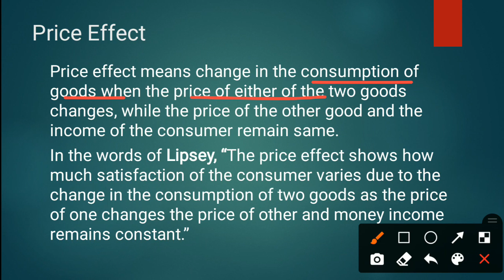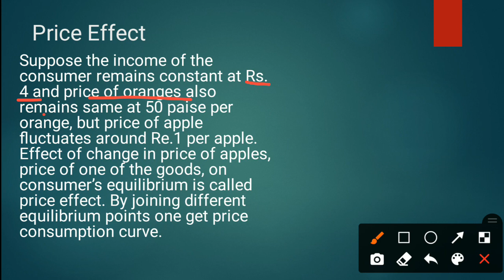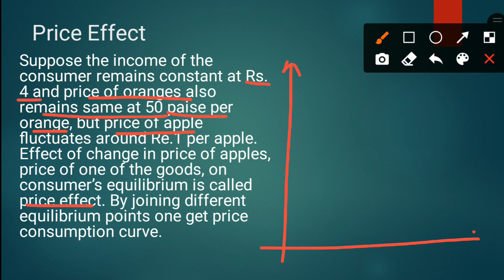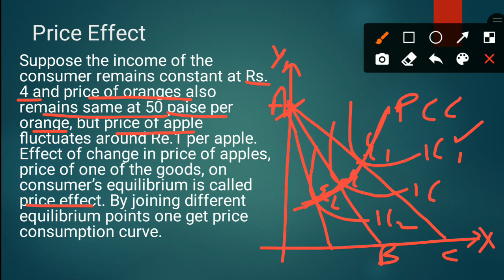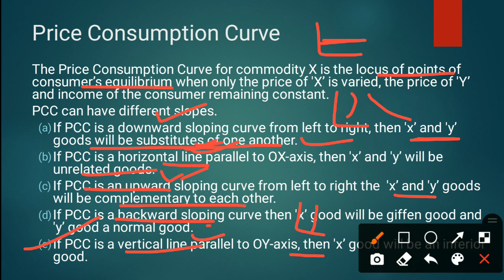Price Effect in Indifference Curve Analysis | Price Consumption Curve | Part-13 |EK:)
Hello learners,
This lesson discuss the Price Effect in Indifference Curve Analysis and Price Consumption Curve

EK:)